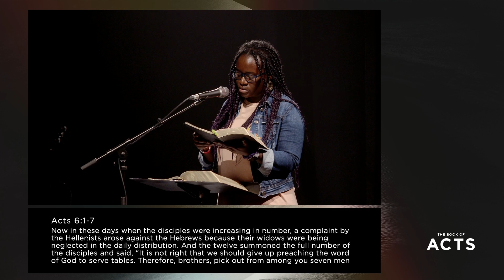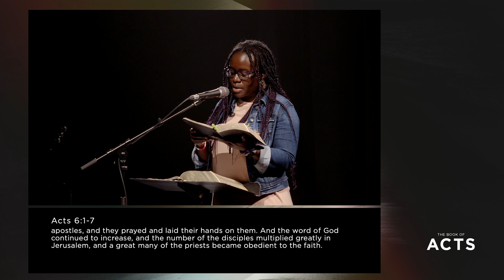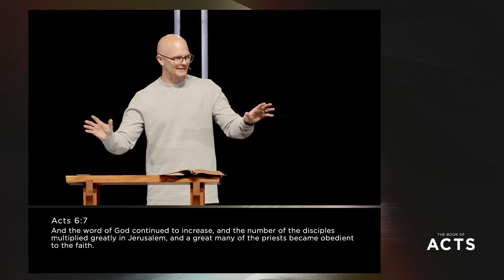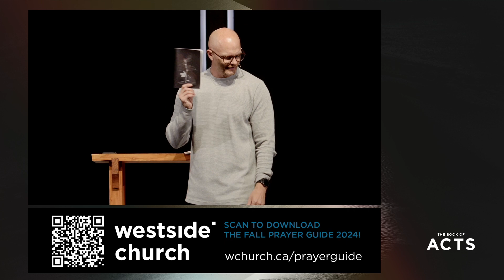Jesus Has a Vision for His Church - Acts 6:1,7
As we get back into Acts we’ll start with an overview of what it means to step into Jesus’ vision for his church.

Series: Acts
Speaker: Matt Menzel
Date: September 8, 2024